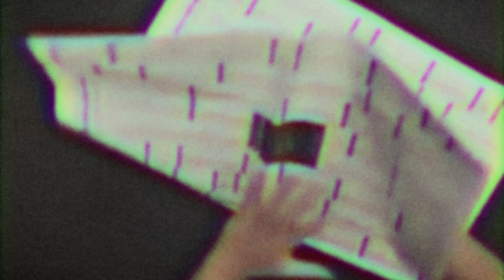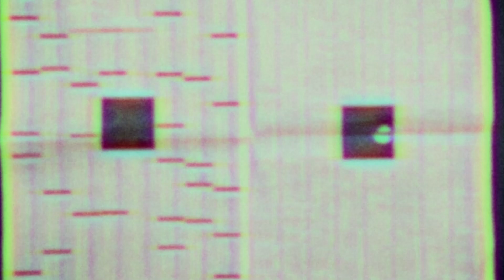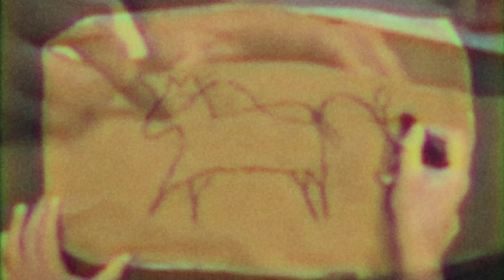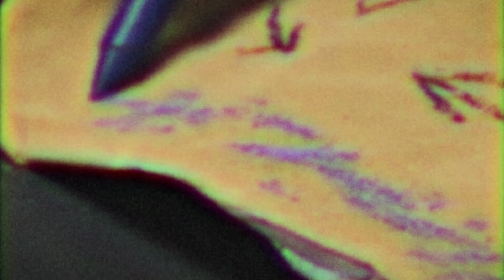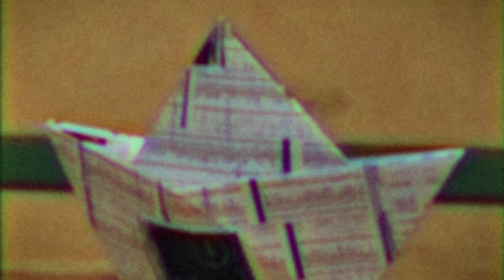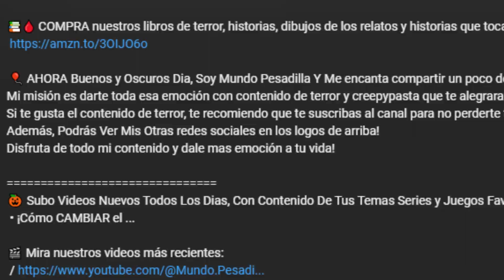El Oscuro Secreto Detras De Art Attack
📚🩸 COMPRA nuestros libros de terror, historias, dibujos de los relatos y historias que tocamos en el canal:

 🎈 AHORA Buenos y Oscuros Dia, Soy Mundo Pesadilla Y Me encanta compartir un poco de miedo y terror Creepy a sus corazones
Mi misión es darte toda esa emoción con contenido de terror y creepypasta que te alegraran todos tus días y todas tus noches de una forma más fácil y eficiente.

🎃 Subo Videos Nuevos Todos Los Dias, Con Contenido De Tus Temas Series y Juegos Favoritos:
 • ¡Cómo CAMBIAR el ...

🎥  La Verdadera Historia De:
 • El Oscuro Secreto De...
🎥  La Verdadera Historia Detras De:
 • El Episodio Perdido De...
🔎 ¿Sobre Mi?
Mundo Pesadilla es un canal dedicado a crear contenido de terror con el objetivo de entrenerte! con contenido variado como creepypastas historias y mas...

 • Quiero Mas...

📍 Quiero Saber Donde Puedo Comprar
Los Libros De Colorear Y Las Historias:

🕹 Este canal de Youtube es administrado por: LuxoRZ Studios